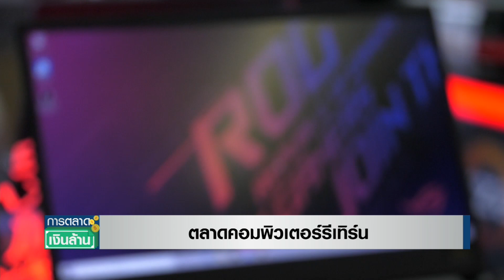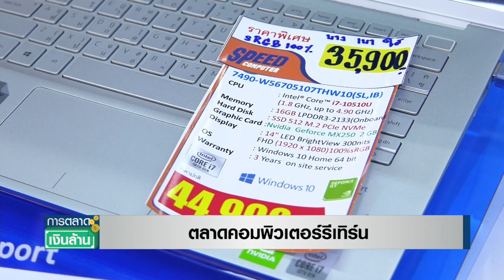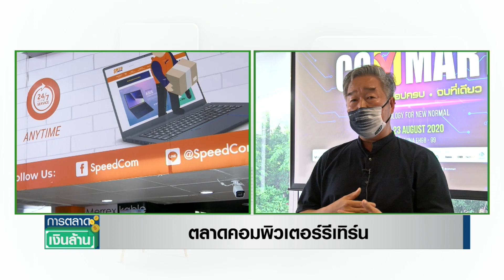ตลาดคอมพิวเตอร์รีเทิร์น l การตลาดเงินล้าน l พฤหัส 23-07-2563